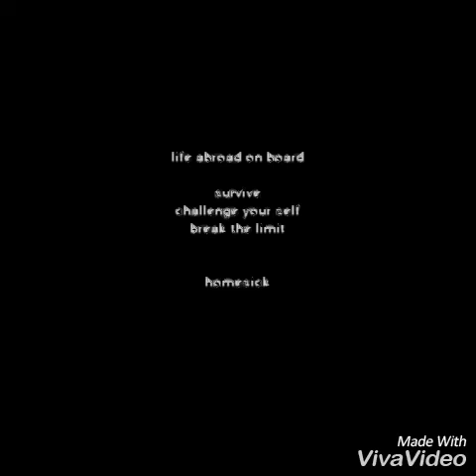Melbourne. Victoria Street.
Video ini sudah lumayan lama pada saat di Australia, tepat nya di Melbourne, Victoria street. Disaat waktu luang beginilah kira-kira kehidupan seaman indonesia dan dari berbagai macam negara juga.

melbourne e class,
melbourne shuffle,
melbourne sound eazy e,
melbourne full movie,
melbourne food,
melbourne fc vs bali united,
melbourne florida,
melbourne football club,
melbourne fishing,
melbourne fire brick company,
melbourne fireworks 2020,
f 35 demo melbourne,
f-35 melbourne,
f 35 melbourne 2019,
melbourne graffiti,
melbourne grand prix 2020,
melbourne grammar rowing,
melbourne grand prix 2019,
melbourne gangland war news,
melbourne grammar,
melbourne ground,
melbourne gardening,
adi g melbourne,
melbourne bounce adi g,
melbourne house,
melbourne house music,
melbourne hornz drum pads 24,
melbourne house tour,
melbourne in 4k,
melbourne international airport,
melbourne institute of technology,
melbourne international comedy festival,
melbourne international comedy festival 2019,
melbourne in minecraft,
melbourne iskcon,
melbourne indian vlog,
melbourne jakarta,
melbourne jail,
melbourne jassar,
melbourne jobs,
melbourne juicy wiggle,
melbourne jain sangh,
melbourne japanese summer festival,
melbourne jakarta abu dhabi song,
j melbourne remix,
j.melbourne remix 毕竟深爱过,
dj j.melbourne,
dj j.melbourne mix,
j cole melbourne,
j park melbourne,
j utah melbourne,
melbourne knights,
melbourne knights vs hume city,
melbourne knights u20,
melbourne knight,
melbourne knights fc,
melbourne ke sydney,
melbourne
melbourne music,
melbourne muscular,
melbourne movie,
melbourne mix,
melbourne muscular therapies - remedial massage & myotherapy,
melbourne muscular therapies ferntree gully,
melbourne monash university,
mel in melbourne,
melbourne orchestra ska,
melbourne o'reilly,
brisbane to melbourne,
melbourne plane spotting,
melbourne polytechnic,
melbourne property for
melbourne qualifying 2019,
melbourne queen,
mel in melbourne q&a,
q bar melbourne,
melbourne rewind trailer,
melbourne rewind soundtrack,
melbourne remix,
melbourne rewind ost,
melbourne race,
melbourne rewind song,
melbourne race track,
golf r melbourne,
r stevie moore melbourne,
r iconic melbourne,
melbourne ska orchestra live,
melbourne ska,
melbourne sule dan andre,
melbourne ska orchestra get smart,
melbourne shuffle dance,
888 collins st melbourne,
17 spring st melbourne,
chapel st melbourne,
st patrick's cathedral melbourne,
st kilda melbourne,
st kilda beach melbourne,
st paul's cathedral melbourne,
st patrick's cathedral melbourne mass,
melbourne the baldys,
melbourne tour,
melbourne trip,
melbourne tram,
melbourne to bali,
melbourne teman tapi menikah,
melbourne trailer,
melbourne to jakarta,
melbourne shuffle t step,
melbourne university blog,
melbourne united,
melbourne uniquely me,
melbourne university tour,
melbourne university profile,
melbourne university dormitory,
melbourne uni,
vasar u melbourne,
novak djokovic u melburn,
u of melbourne,
u-bahn melbourne band,
hrvati u melbourneu,
melbourne victory vs,
melbourne victory live,
melbourne vlog,
melbourne vs bali,
melbourne victory vs sydney fc,
geelong v melbourne,
geelong v melbourne 2018,
liverpool v melbourne victory,
geelong v melbourne 2011,
kings v melbourne united,
manly v melbourne fight,
essendon v melbourne 2016,
melbourne winter,
melbourne walking,
melbourne walking tour,
melbourne wcs shuffle line dance,
melbourne wildlife park,
melbourne wave pool,
melbourne world cup 2020,
melbourne weather,
jezuici w melbourne,
big w melbourne,
polacy w melbourne,
w league melbourne city,
melbourne city w live,
melbourne xpt accident,
melbourne xing fu tang,
melbourne zoo live,
x melbourne band,
festival x melbourne,
monsta x melbourne,
southern spearfishing x melbourne,
airasia x melbourne,
club x melbourne australia,
motor x melbourne 2019,
lawyer x melbourne,
melbourne youtuber,
melbourne yarra river,
melbourne youth orchestra,
melbourne yogi,
melbourne yummy mummies,
melbourne youtube vloggers,
melbourne yogini neck,
melbourne yum mums,
melbourne y termidor,
melbourne y dark minimal,
channel 9 melbourne,
gtv 9 melbourne,
9 news melbourne today live,
9 news melbourne 2020